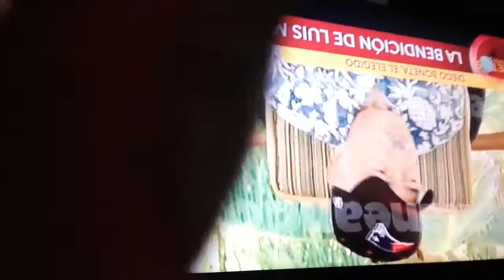29 de febrero de 2020